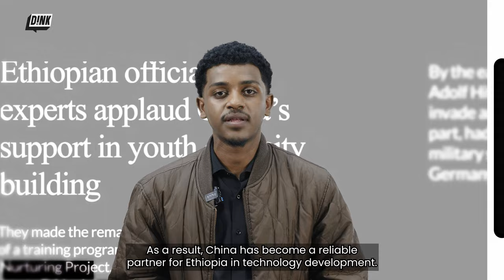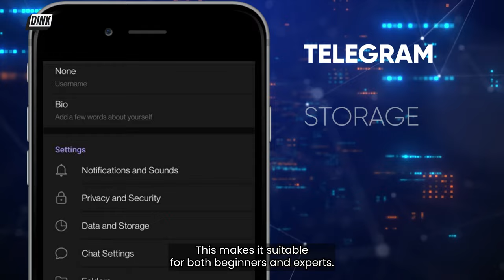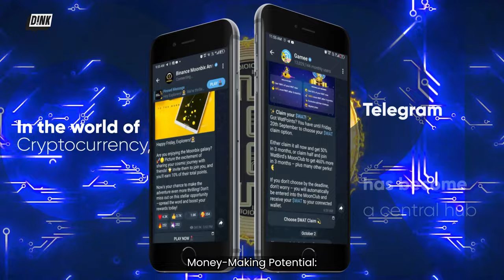BITCOIN በ ኢትዮጲያ Ethiopia's Tech Revolution on Foreign Exchange & Cryptocurrency! | Techfriques Ep. 9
Join Kidus Matias and Genet Shiberu on Techfriques as they dive into the latest tech news! 🚀 Explore Ethiopia's progressive steps in foreign exchange and cryptocurrency 💰, including Bitcoin ₿, and discover how these developments are shaping the country's financial landscape 🌍. What does this mean for future innovation? ✨